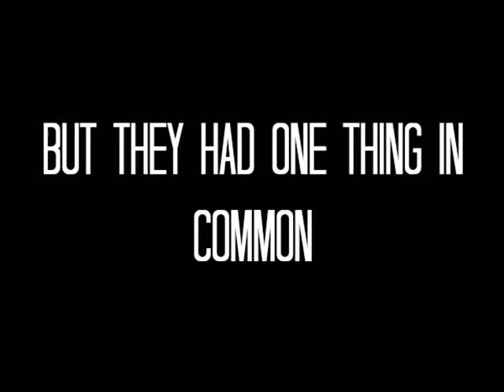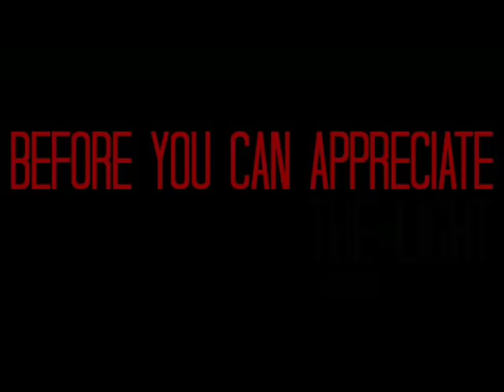Perfect Chemistry Trailer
This is my movie/book trailer for the book Perfect Chemistry by Simone Elkeles.

I love the book and I hope you enjoy the trailer. :) Took ages!